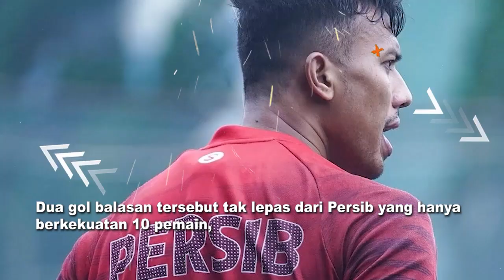TEJA PAKU ALAM BIKIN KECEWA LUIS MILA l BARITO PUTERA VS PERSIB 2-1